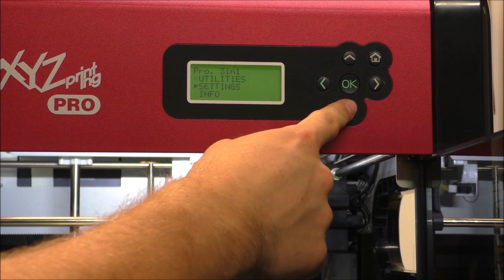DA VINCI 1.0 PRO 3in1 | Unboxing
Hallo zusammen!
Heute zeige ich euch, was mir der Postbote heute gebracht hat: Einen XYZ Printing Da Vinci 3D Drucker!
Wie der erste Eindruck ist, seht ihr im Video!